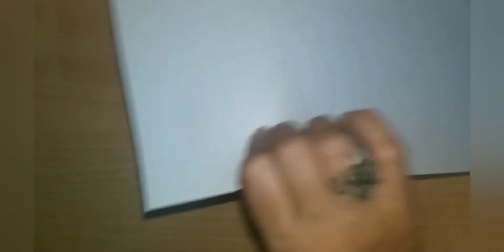HOW TO MAKE A COLORFUL HEART SHAPED CARD WITH VEGETABLE PRINTING TECHNIQUE/ TEACHER'S DAY CRAFT💞